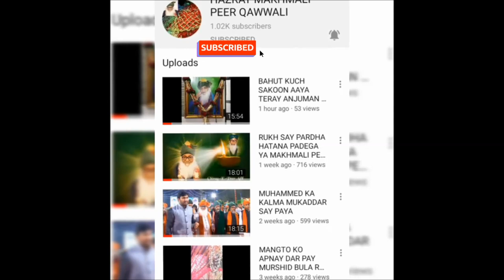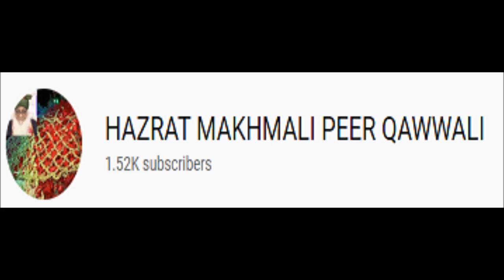MERAY PEER SAY ZINDAGI MANG LUNGA